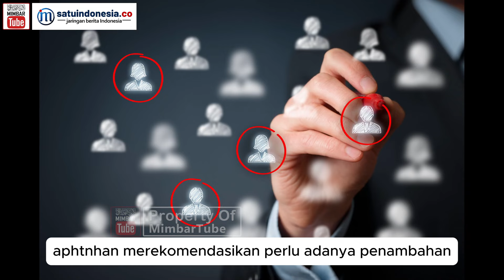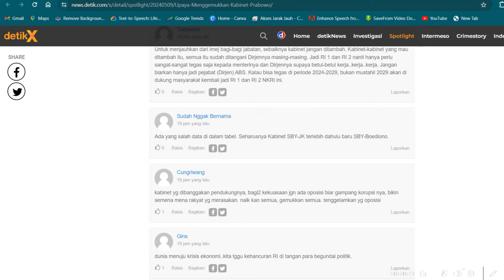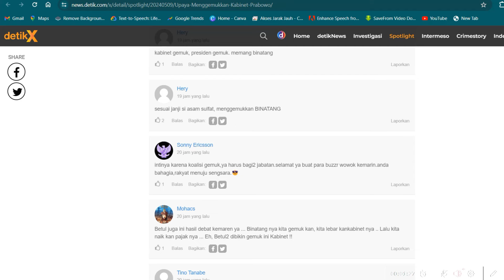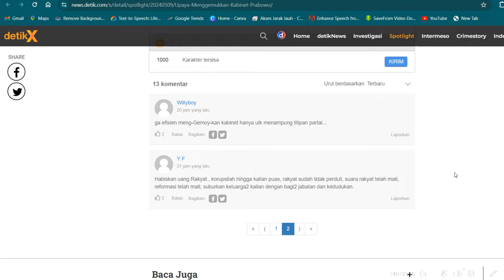BONGKAR❗UPAYA MENGGEMUKKAN KABINET PRABOWO, DIHUJAT HABIS SAMA NETIZEN